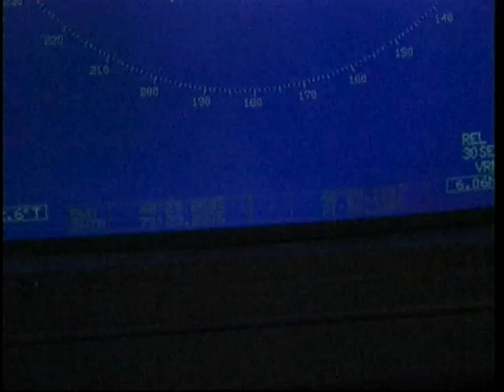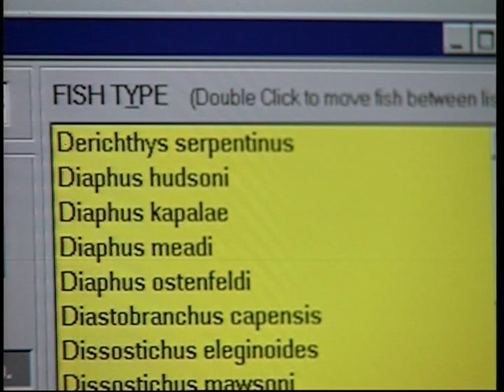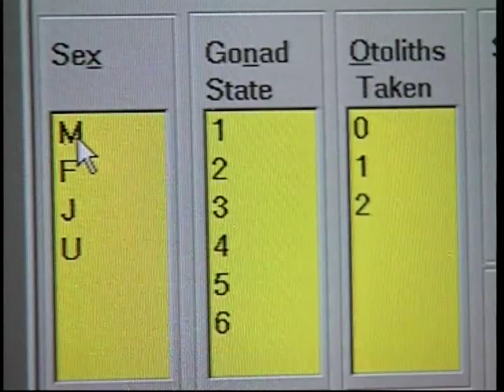Requiem for the Toothfish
Global fisheries are in collapse. Even the Patagonian toothfish, still a mystery to science, is already headed for extinction, its tale a microcosm of the problem.

Researched, written and presented by Wilson da Silva, produced by Andrew Holland. Broadcast on Quantum, ABC TV 20 May 1999.